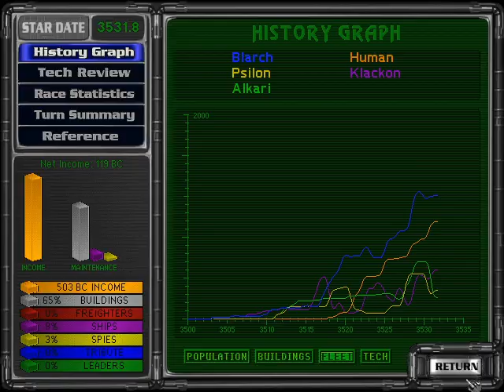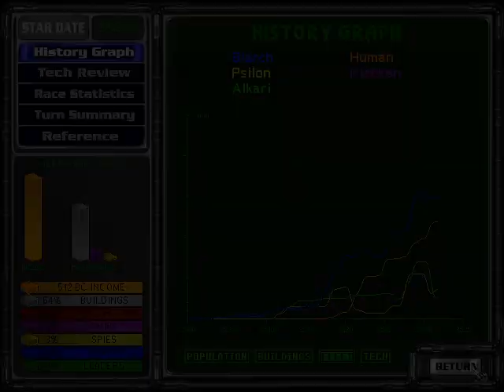Let's Play Master Of Orion 2 [Average Difficulty] - 8